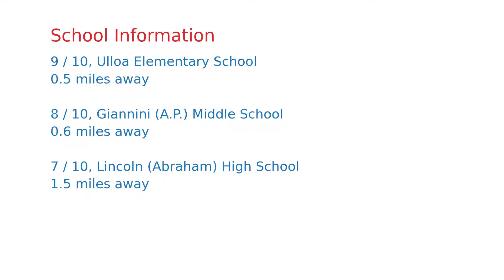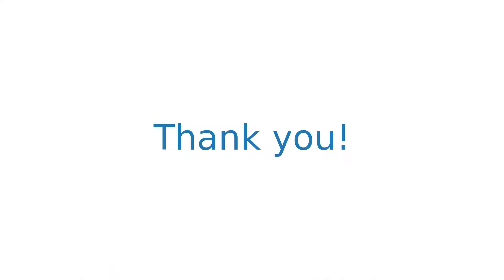$1,399,000 San Francisco home for sale on 2020-12-07 (2286 46th Ave, CA, 94116)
First time on the market in over 30 years. Spacious and sharp modern home with 5 Bedrooms, 1 office, & 2 baths. 3 Bedrooms 1Bath up on the main level main kitchen with dine in area, and a living room. Downstairs offers Kitchenette, 2 Bedrooms 1Bath finished living/ bonus area, could be a 3rd bedroom or family/office complete with easy access to the large backyard with fruit trees and beautiful landscape (could be used as a rental unit for additional income). Main kitchen has been remodeled with Quartz countertops and SS appliances. Entire home has been freshly painted, brand new roof was installed this year. Hardwood throughout has been refinished. Stand up shower in the master bedroom. 1-car garage with Full size Washer/ Dryer and ample room for storage. Located in the Outer Parkside, this beautiful remodeled home is just a short walk from SF Zoo, Ocean beach, Surf shop, Lake Merced, Andy Town Coffee Shop,  Underdogs Too, weekly farmer's market, and one block away from Muni L/K lines.